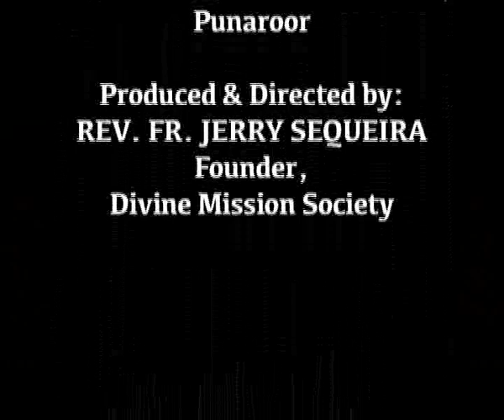Vikal Palan Naas Kora (Destroy Evil Roots) : Bro. Andrew D'Souza